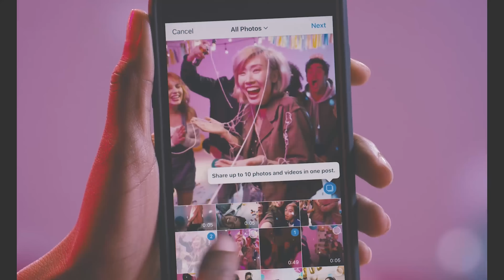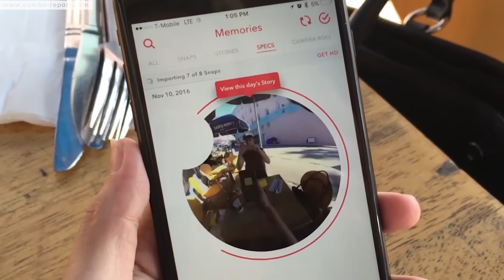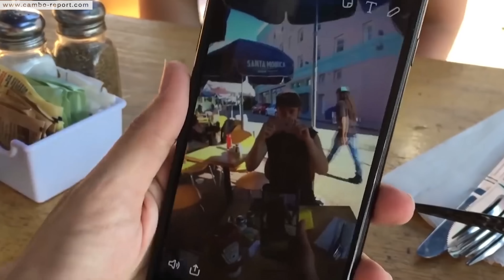ខេមបូអាប់ដេត (Cambo Update 24/02/2017)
តំណរភ្ជាប់ទាក់ទង៖